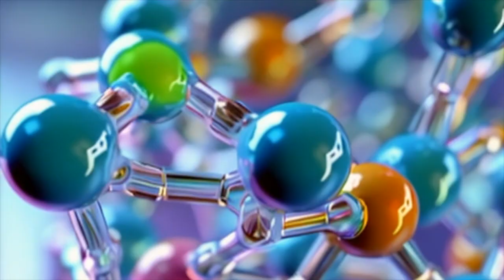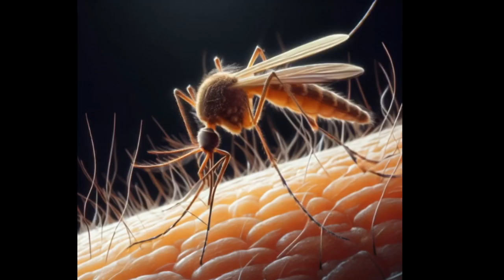Mosquito Mastery: Panama Canal Triumph 🦟🛠️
The control of malaria during the construction of the Panama Canal was a multifaceted approach. The understanding of the Anopheles mosquito's role in disease transmission prompted a comprehensive strategy. Draining swamps, implementing sanitation measures, screening living quarters, and ultimately employing DDT collectively formed a layered defense against malaria. The success of these measures not only protected the health of the workforce but also ensured the timely and efficient completion of the canal, marking a triumph over one of the most formidable challenges faced during this monumental engineering endeavor.